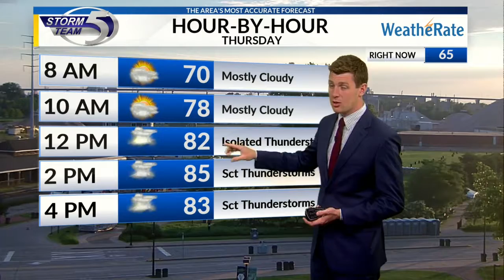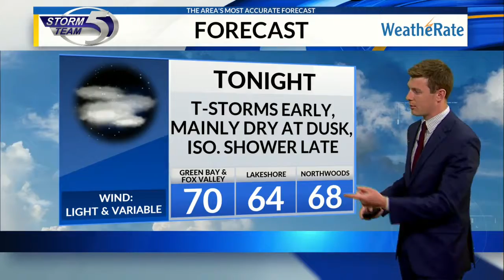4th of July Forecast 2019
4th of July Forecast 2019